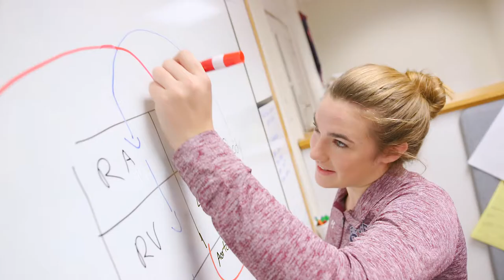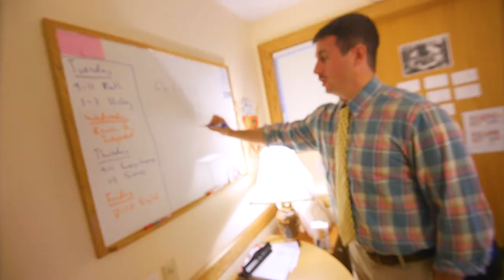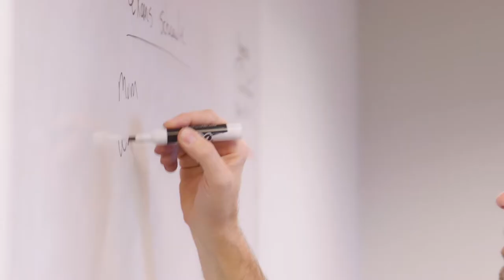Instructional Support at Brewster Academy